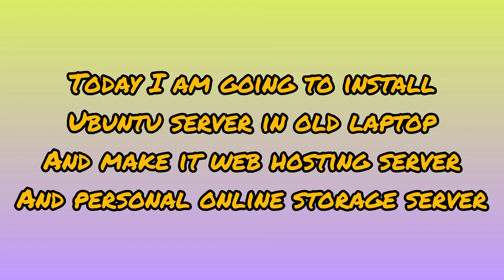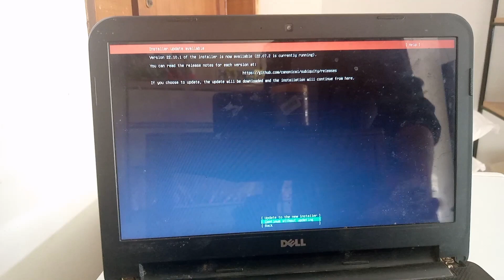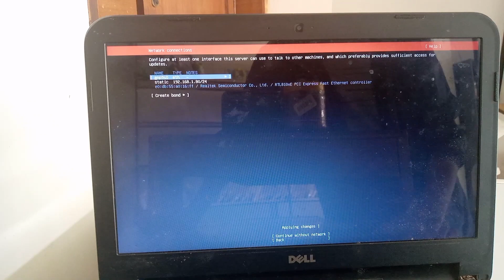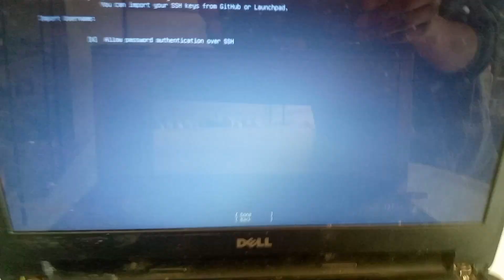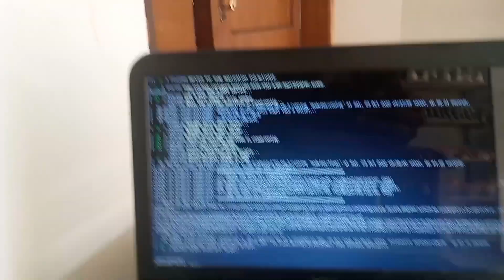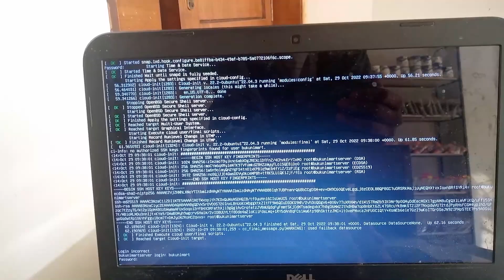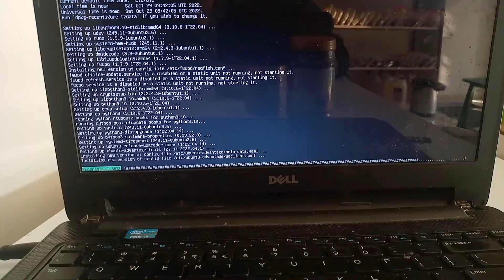Turn OLD Laptop into POWERFUL Ubuntu Server in 7 Minutes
In this video tutorial, we'll guide you through the process of Installing Ubuntu Server on an old laptop to repurpose it as a powerful Web Server.

We'll start by creating a bootable USB drive from a Pendrive. If you're unsure how to do this, check out our tutorial video: [Make Bootable Usb from Pendrive]

Next, we'll show you how to set up a Minecraft Server for free. Watch our step-by-step guide here: [Make Minecraft Server (free)]

In our upcoming videos, we'll cover more advanced topics:
1. Installing and Hosting a WordPress Site on the same server.
2. Installing and configuring NextCloud for online accessibility.
3. Exposing Localhost to a custom domain for free.

Here are some of the basic commands we'll be using:
- apt update
- apt upgrade
- sudo su